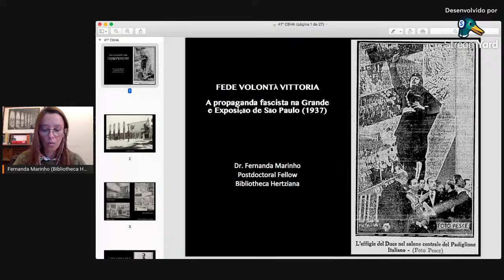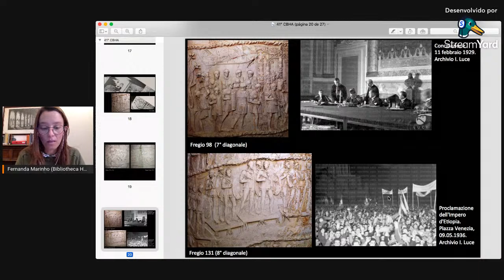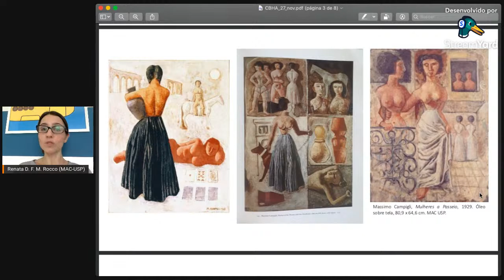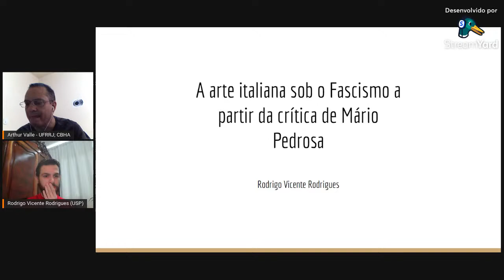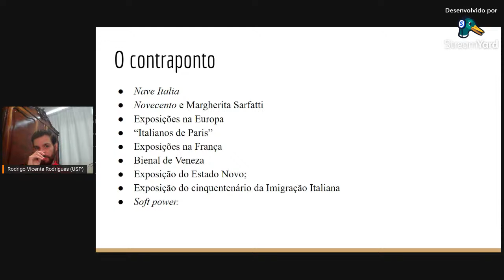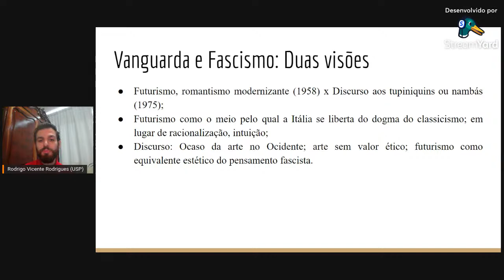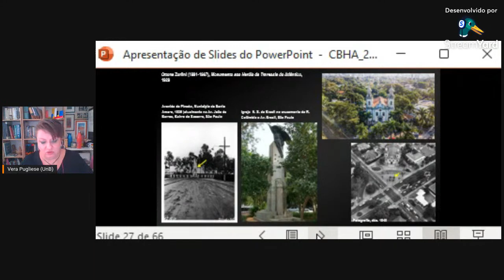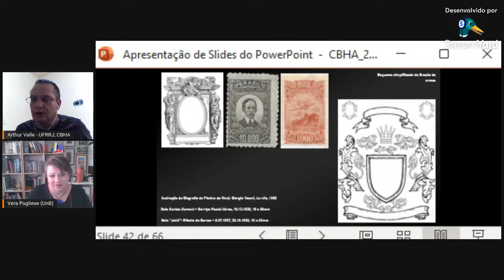Sessão 4 - Mesa 10